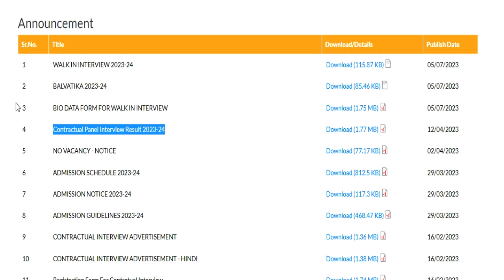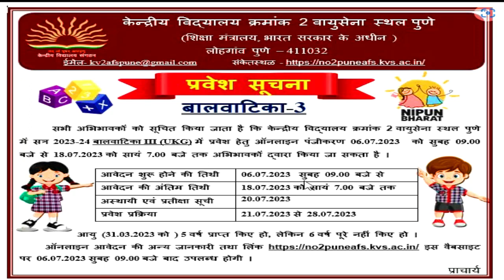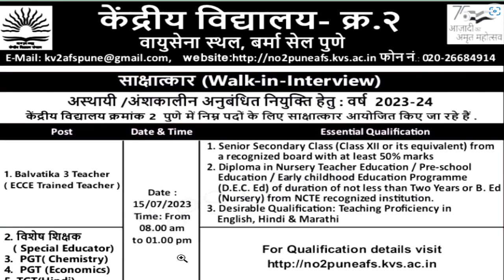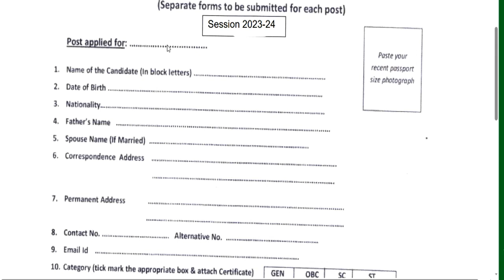KVS NEW VACANCY NOTICE 2023 OUT || KENDRIYA VIDHYALAYA शिक्षक भर्ती form || Qualification ,salary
1241 POST || KASTURBA GANDHI BALIKA VIDHYALAYA TEACHER RECRUITMENT || COMPLETE INFORMATION1241 KGBV TEACHER VACANCY 2023 |💯% OFFICIAL NEWS

LINK :::   no2puneafs.kvs.ac.in